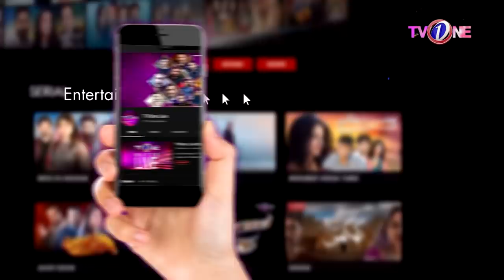The Mazedaar Show With Aadi Faizan | Season 2 | Nazish Jahangir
Guests:
Nazish Jahangir